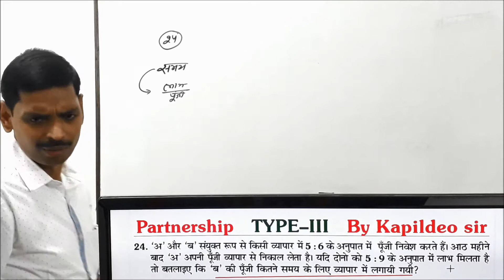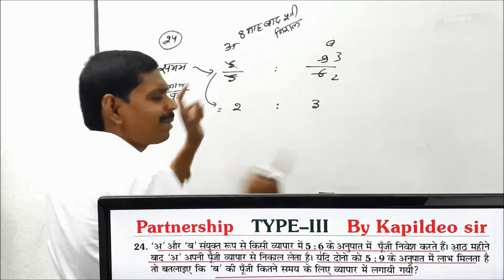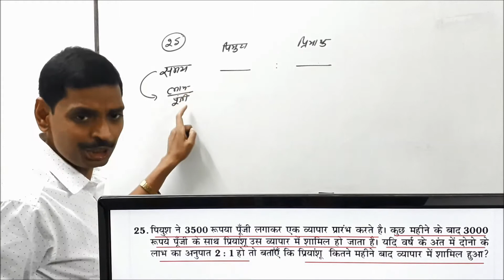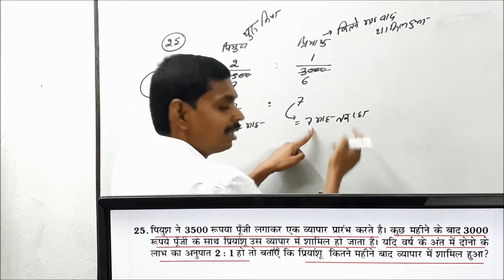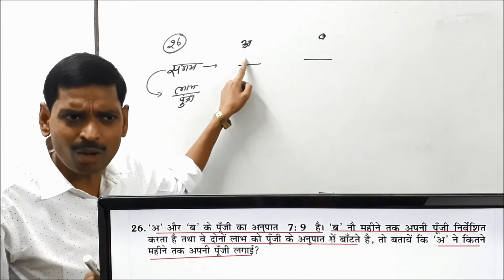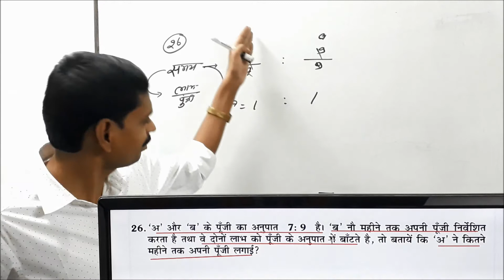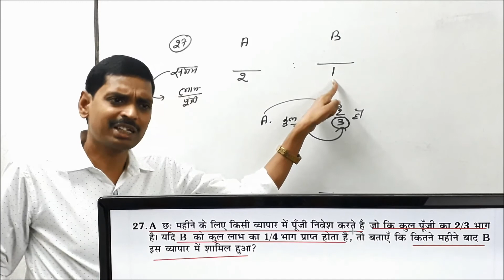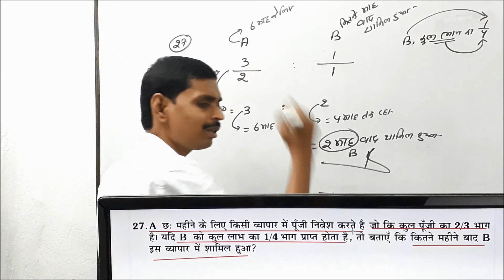Partnership (साझा) Problems Tricks For IBPS PO | SSC CGL [In Hindi] Part 3 by Kapildeo Prasad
👇 'ExamHub'
Concept of Partnership Problems are very important for every competitive examination like IBPS PO SBI PO CAT SSC CGL etc.
To Math Guruji

By Kapildeo Sir (Kd. Prasad)